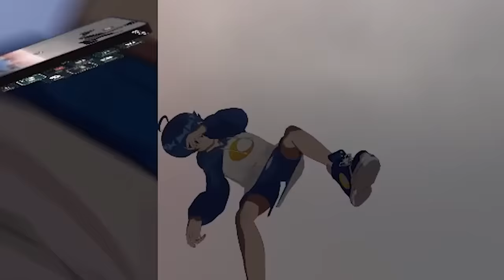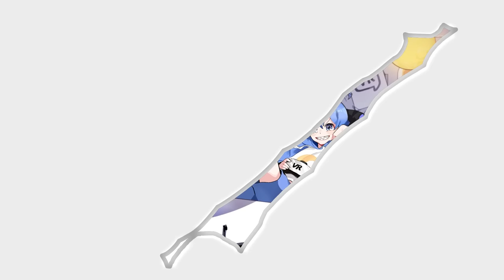Best Devil May Cry Avatar creator in VRchat - 💡 VRchat Epic avatars #28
editor : byubyu